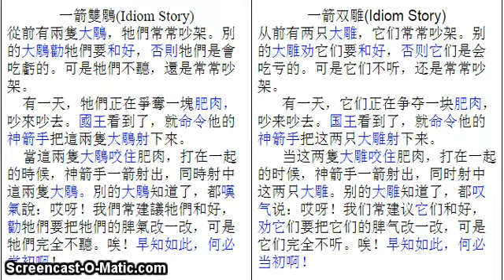L13 - Idiom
Hannah Fan #10 C4P5